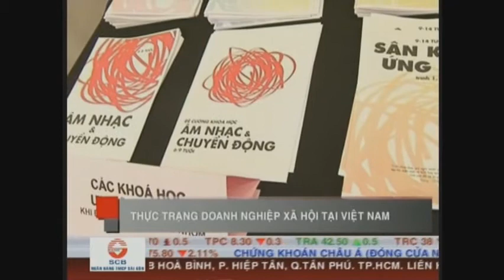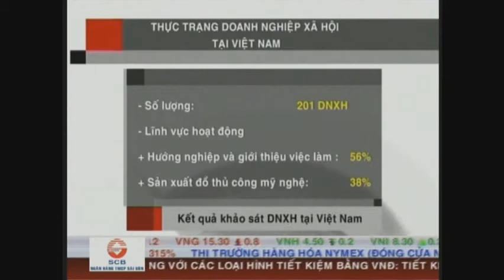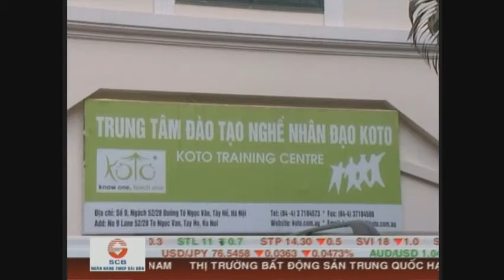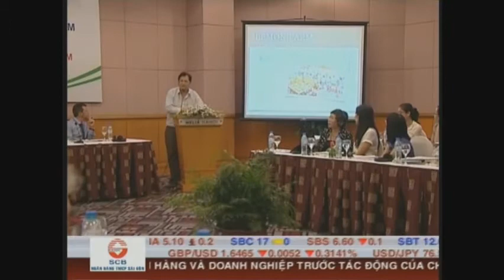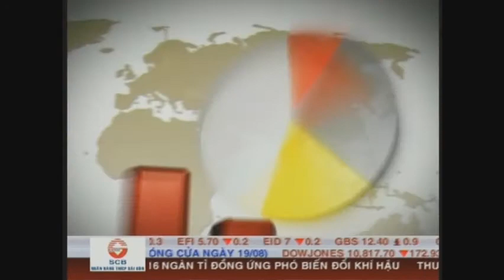CSIP - Phỏng vấn chị Phạm Kiều Oanh- Info TV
Trung tâm Hỗ trợ Sáng kiến Phục vụ Cộng đồng (CSIP):

Là một tổ chức phi chính phủ, phi lợi nhuận Việt Nam, CSIP đóng góp vào sự nghiệp xây dựng xã hội công bằng, thịnh vượng, bền vững thông qua việc thúc đẩy các sáng kiến mang lại tác động xã hội sâu sắc. Chúng tôi hỗ trợ trực tiếp doanh nhân xã hội trong giai đoạn khởi sự, đồng thời lôi cuốn sự tham gia của  các cơ quan nhà nước, doanh nghiệp và cộng đồng nhằm thúc đẩy hoạt động doanh nghiệp xã hội ở Việt Nam.

Doanh nhân xã hội là nhân tố tạo nên sự thay đổi, là người có những sáng kiến thay đổi hiện trạng và làm xã hội trở nên tốt hơn. Thông qua tìm kiếm và đầu tư trực tiếp vào con người, chúng tôi tiếp thêm sức mạnh để doanh nhân xã hội vượt qua giới hạn của mình, tăng hiệu quả tác động và về cơ bản, phát triển xã hội.

Doanh nhân xã hội sử dụng hướng tiếp cận thị trường sáng tạo để giải quyết tận gốc những vấn đề môi trường xã hội nóng bỏng nhất. Điều này tạo nên thay đổi mang tính hệ thống, và cung cấp những giải pháp bền vững. Thông qua thúc đẩy kinh doanh xã hội, chúng tôi khuyến khích mọi người học theo tinh thần doanh nhân xã hội, phát triển kỹ năng để giải quyết các vấn đề của xã hội.

Chúng tôi hỗ trợ doanh nhân xã hội thông qua:

Tìm kiếm doanh nhân xã hội mang lại tác động xã hội lớn trong giai đoạn khởi sự và cất cánh
Cung cấp gói hỗ trợ đặc biệt bao gồm
(i) vốn hạt giống 7.000 USD đối với doanh nhân xã hội giai đoạn khởi sự và 30.000 USD đối với doanh nhân xã hội giai đoạn cất cánh để phát triển kinh doanh
(ii) xây dựng khả năng phát triển tổ chức và kinh doanh
(iii) hoạt động mạng lưới, kết nối doanh nhân xã hội và các bên liên quan có ý nghĩa đặc biệt trong việc phát triển kinh doanh
Giới thiệu doanh nhân xã hội với công chúng

Chúng tôi thúc đẩy phong trào doanh nhân xã hội bằng cách:

Nâng cao nhận thức cộng đồng về doanh nhân xã hội, như một hướng tiếp cận mới mang lại hiệu quả cao, bền vững cho sự phát triển xã hội ở Việt Nam
Vận động chính phủ công nhận và hỗ trợ doanh nghiệp xã hội
Lôi cuốn sự tham gia của các bên liên quan, bao gồm cơ quan chính quyền, doanh nghiệp và cộng đồng hỗ trợ tài chính, kỹ thuật để thúc đẩy phong trào doanh nhân xã hội

Để biết thêm thông tin chi tiết, xin vui lòng truy cập website của chúng tôi: